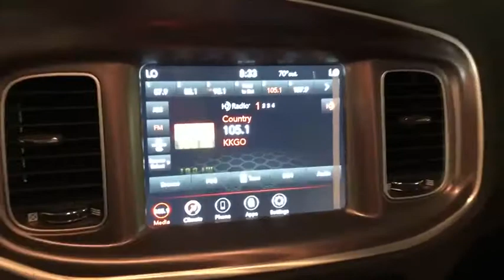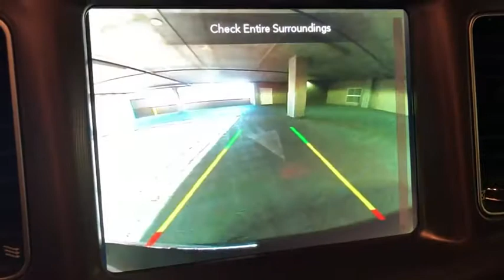2020 Dodge Charger Los Angeles, Beverly Hills, Santa Monica, Van Nuys, Culver City, LA L105053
New 2020 Dodge Charger available in Los Angeles, California at Los Angeles CDJR. Servicinng the Beverly Hills, Santa Monica, Van Nuys, Culver City, CA area.